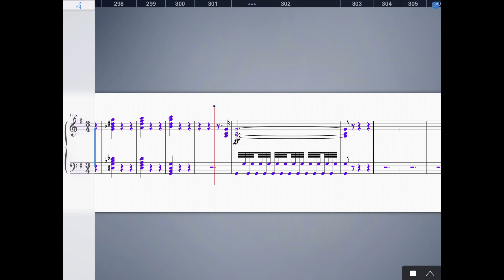Justin Clérice Rita Op.13